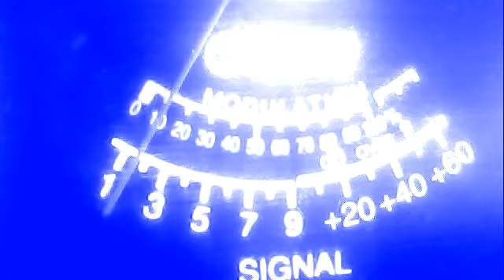31 alabama--900 ala